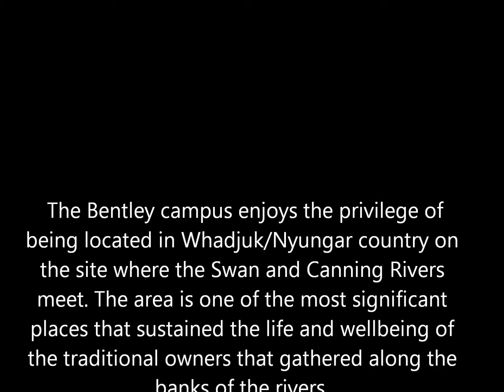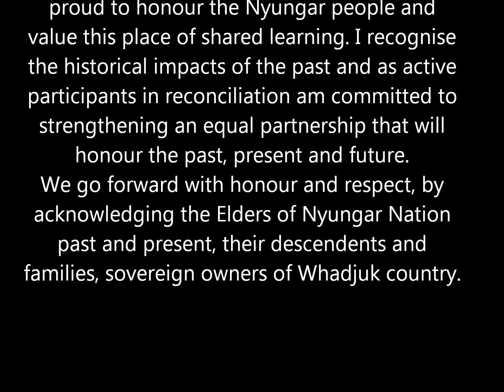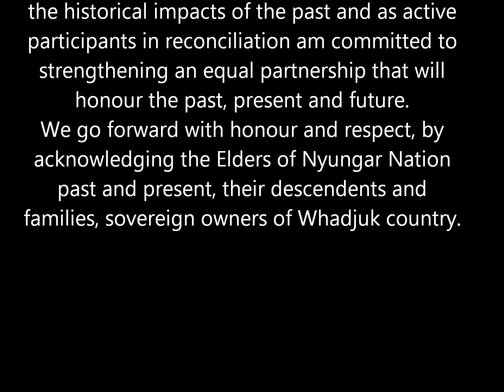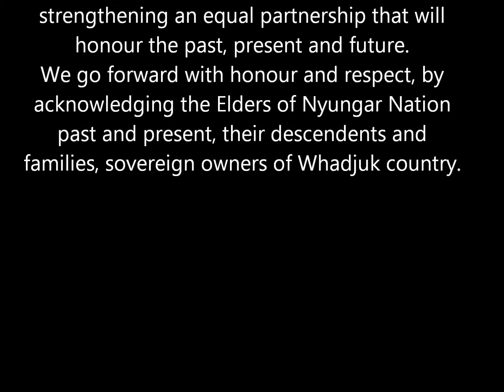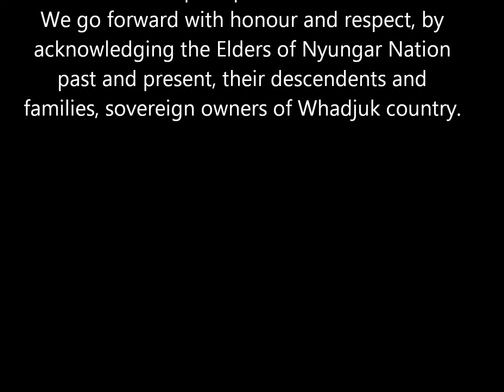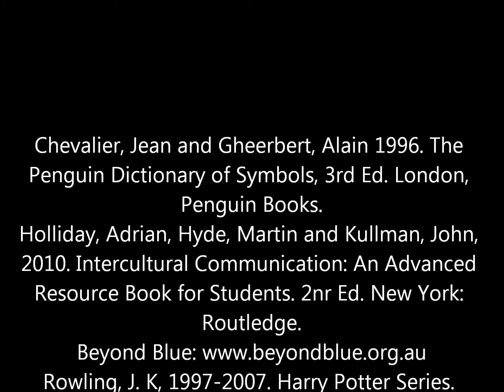Oral Presentation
Uni assignment, hope there's no coughing in it!